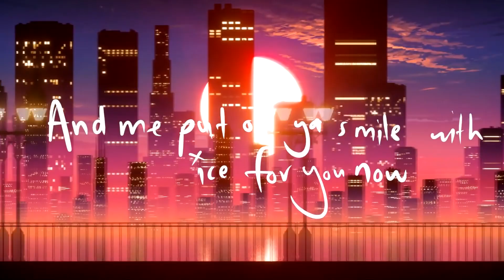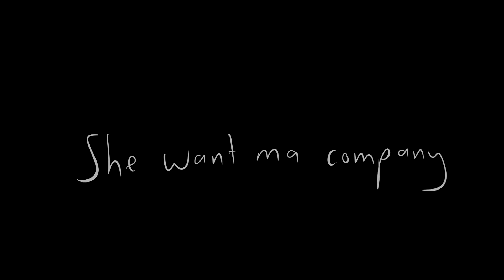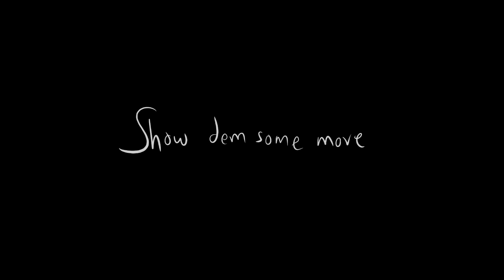DELILAH*💕- mark mick X ZAGAZILLIONS X JOSH FOREHEAD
Delilah do me like dat👾